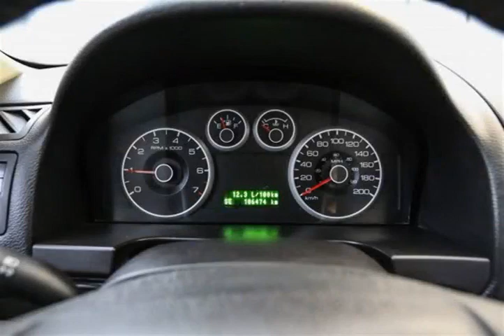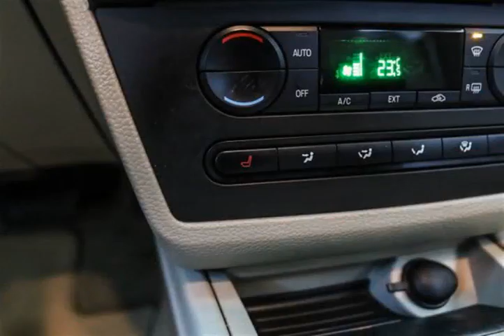Mark Wilsons Better Used Cars - 2007 Ford Fusion SEL AWD w/ LEATHER! SUNROOF! POWER SEAT! ALLOYS! C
Mark Wilsons Better Used Cars - 2007 Ford Fusion SEL AWD w/ LEATHER! SUNROOF! POWER SEAT! ALLOYS! C 7R162563A